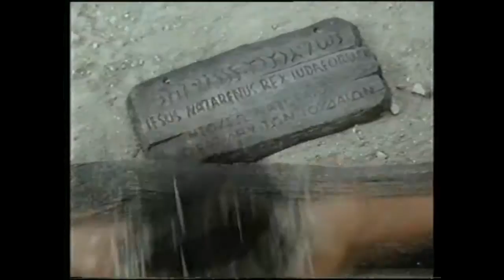CRHnews - Just when you think it's all over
THE DAY CHRIST DIED -  closing sequence from the 1980 TV movie filmed in Tunisia, with music Just When written and sung from the heart by Derek de Weerdt whose You Tube channel is:

KING DAVID'S PSALM 22

1   למנצח על אילת השחר מזמור לדוד אלי אלי למה עזבתני רחוק מישועתי דברי שאגתי׃

2   אלהי אקרא יומם ולא תענה ולילה ולא דומיה לי׃

3   ואתה קדוש יושב תהלות ישראל׃

4   בך בטחו אבתינו בטחו ותפלטמו׃

5   אליך זעקו ונמלטו בך בטחו ולא בושו׃

6   ואנכי תולעת ולא איש חרפת אדם ובזוי עם׃

7   כל ראי ילעגו לי יפטירו בשפה יניעו ראש׃

8   גל אל יהוה יפלטהו יצילהו כי חפץ בו׃

9   כי אתה גחי מבטן מבטיחי על שדי אמי׃

10  עליך השלכתי מרחם מבטן אמי אלי אתה׃

11  אל תרחק ממני כי צרה קרובה כי אין עוזר׃

12  סבבוני פרים רבים אבירי בשן כתרוני׃

13  פצו עלי פיהם אריה טרף ושאג׃

14  כמים נשפכתי והתפרדו כל עצמותי היה לבי כדונג נמס בתוך מעי׃

15  יבש כחרש כחי ולשוני מדבק מלקוחי ולעפר מות תשפתני׃

16  כי סבבוני כלבים עדת מרעים הקיפוני כארי ידי ורגלי׃

17  אספר כל עצמותי המה יביטו יראו בי׃

18  יחלקו בגדי להם ועל לבושי יפילו גורל׃

19  ואתה יהוה אל תרחק אילותי לעזרתי חושה׃

20  הצילה מחרב נפשי מיד כלב יחידתי׃

21  הושיעני מפי אריה ומקרני רמים עניתני׃

22  אספרה שמך לאחי בתוך קהל אהללך׃

23  יראי יהוה הללוהו כל זרע יעקב כבדוהו וגורו ממנו כל זרע ישראל׃

24  כי לא בזה ולא שקץ ענות עני ולא הסתיר פניו ממנו ובשועו אליו שמע׃

25  מאתך תהלתי בקהל רב נדרי אשלם נגד יראיו׃

26  יאכלו ענוים וישבעו יהללו יהוה דרשיו יחי לבבכם לעד׃

27  יזכרו וישבו אל יהוה כל אפסי ארץ וישתחוו לפניך כל משפחות גוים׃

28  כי ליהוה המלוכה ומשל בגוים׃

29  אכלו וישתחוו כל דשני ארץ לפניו יכרעו כל יורדי עפר ונפשו לא חיה׃

30  זרע יעבדנו יספר לאדני לדור׃

31  יבאו ויגידו צדקתו לעם נולד כי עשה׃

  יְשַׁעְיָהוּ53

1   מי האמין לשמעתנו וזרוע יהוה על מי נגלתה׃

2   ויעל כיונק לפניו וכשרש מארץ ציה לא תאר לו ולא הדר ונראהו ולא מראה ונחמדהו׃

3   נבזה וחדל אישים איש מכאבות וידוע חלי וכמסתר פנים ממנו נבזה ולא חשבנהו׃

4   אכן חלינו הוא נשא ומכאבינו סבלם ואנחנו חשבנהו נגוע מכה אלהים ומענה׃

5   והוא מחלל מפשענו מדכא מעונתינו מוסר שלומנו עליו ובחברתו נרפא לנו׃

6   כלנו כצאן תעינו איש לדרכו פנינו ויהוה הפגיע בו את עון כלנו׃

7   נגש והוא נענה ולא יפתח פיו כשה לטבח יובל וכרחל לפני גזזיה נאלמה ולא יפתח פיו׃

8   מעצר וממשפט לקח ואת דורו מי ישוחח כי נגזר מארץ חיים מפשע עמי נגע למו׃

9   ויתן את רשעים קברו ואת עשיר במתיו על לא חמס עשה ולא מרמה בפיו׃

10  ויהוה חפץ דכאו החלי אם תשים אשם נפשו יראה זרע יאריך ימים וחפץ יהוה בידו יצלח׃

11  מעמל נפשו יראה ישבע בדעתו יצדיק צדיק עבדי לרבים ועונתם הוא יסבל׃

12  לכן אחלק לו ברבים ואת עצומים יחלק שלל תחת אשר הערה למות נפשו ואת פשעים נמנה והוא חטא רבים נשא ולפשעים יפגיע׃